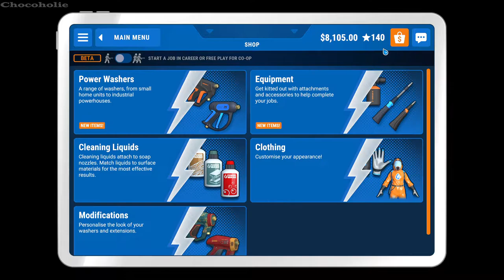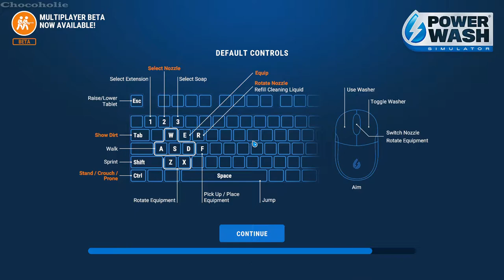PowerWash Simulator: Career Mode Gameplay - No Commentary Part 30: Clean The Monster Truck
+ Buy Rveal UV Light Sanitizer & Portable Sterilizer Wand (Rechargeable UV-C LED Disinfection Lamp | Ultraviolet Cleaner for Home, Room, Car ) Kills 99% of Germs, Bacteria, Viruses :

+ Buy UV Light Sanitizer, Phone Sanitizer UV Box | UV Sterilizer Box for Smartphone ( Clinically Proven Kills Germs Viruses & Bacteria UV-C Light Disinfector ) :

+ Buy LINCK Automatic Alcohol Dispenser - Touchless Hand Sanitizer Dispenser 280ml, 360 Degree Leak Proof Mist Sprayer USB Rechargeable , Long Standby for 24 Hours (Black):

*** Info About PowerWash Simulator:
Release the Pressure with PowerWash Simulator! Wash away your worries with the soothing sounds of high-pressure water. Fire up your power washer and blast away every speck of dirt and grime you can find, all with the simple satisfaction of power-washing to a sparkling finish. 🥰469